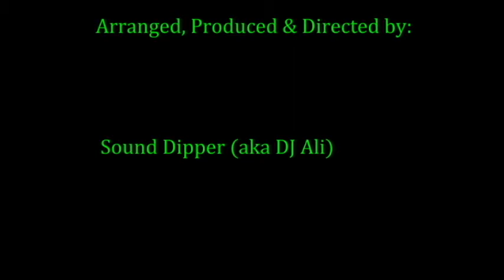"Zenith" Music Video by: Sound Dipper (aka DJ Ali)